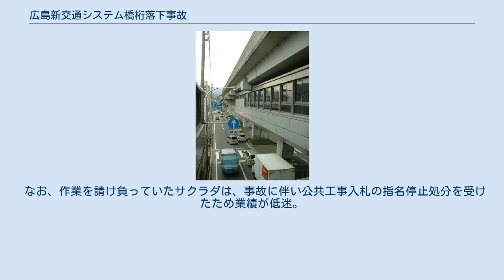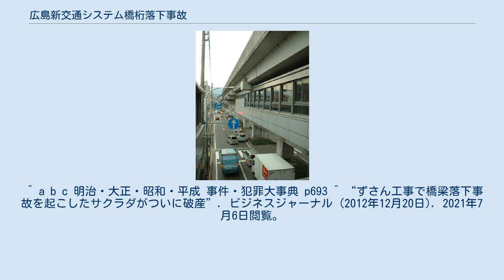広島新交通システム橋桁落下事故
広島新交通システム橋桁落下事故（ひろしましんこうつうシステムはしげたらっかじこ）は、当時建設中であった広島高速交通広島新交通1号線（愛称アストラムライン）の工事現場で、橋桁が落下し、一般人と作業員23人が死傷した事故。
 1991年（平成3年）3月14日午後2時5分ごろ、広島県広島市安佐南区上安2丁目（現・広島高速交通広島新交通1号線上安駅付近）で、前日仮設置していた長さ63m、幅1.7m、厚さ2m, 重さ60tの鋼鉄製の橋桁を据え付ける作業中、橋桁が10m下の広島県道38号安佐安古市線（現・広島県道38号広島豊平線）に落下する事故が発生した。
 この事故で、橋桁は並行する県道下り線を赤信号で停車していた乗用車など11台を直撃し、橋桁の上で作業していて、下に投げ出された作業員5人と乗用車に乗車していた9人の計14人が死亡、9人が重軽傷を負った（重傷1名は後に事故による死亡と認定）。
橋桁の落下の直撃を受けた乗用車の中には、橋桁の重量により高さ50cmほどにまで圧縮されたものもあり、また火災の発生により炎に包まれたものもあった。
事故のおよそ2時間後に橋桁がクレーンで取り除かれ、下敷きとなった乗用車に閉じ込められていた被害者らは救出されたが、9人の死者は全員がほぼ即死の状態であった。
 広島県警察は業務上過失致死傷の容疑で、広島市役所と作業を請け負っていた橋梁メーカー「サクラダ」（本社：千葉県市川市）を家宅捜索した。
その結果、作業に以下の不備があったことが判明した。
 事故現場は県道の上（片側二車線の中央分離帯）であったため、架設用地を十分に確保できなかった。
そのため部品を橋脚上で橋脚に直角方向に移動したあとで、各橋脚に取り付けるために降下させる「横取り降下工法」と呼ぶ方法を採用していた。
この工法ではいったん仮受台に置いた上でジャッキ操作を繰り返しながら降下させ、最終的には橋脚上の沓座と呼ばれる台に固定するものであった。
前日までに仮置きが完了しており、事故当日は3つの橋脚に置かれたジャッキを交互に降下したうえで台座に固定する設置作業をしていた。
 しかし仮受台のH形鋼は3本置かれていたが、作業箇所のうち西側橋脚の南側にあったH型鋼は井桁状ではなく同方向に一列に積む作業ミスをしていた。
そのため1本のH型鋼を抜いて仮受台の高さを調整するために交換作業をしていた際、荷重が不均衡になったため、橋桁の南側の底面が深さ6.6mm、300mmの範囲が座屈した。
そのため橋桁の重量が南側に偏ったことから、主桁を支えていた3台のジャッキのうち2台が耐荷力を超えた。
その結果、2台のジャッキの受け台のH型鋼がほぼ同時に座屈し、バランスを失い橋桁が半回転しながら下に落下した。
 また橋桁と橋脚には吊り足場が設置しており、そこで足場の隙間を塞ぐ作業をしていた作業員1人も、ジャッキ操作をしていた作業員4人と一緒に落下した。
直前に作業員が「ジャッキが異常に重たい」と発言しており座屈の予兆があったが、後述のように現場では誰も気が付かない体制であり、見逃されてしまった。
 元請のサクラダの工事統括責任者（工事部長）は、降下作業の予定を知りながら現場にいなかった。
また工事現場代理人はジャッキの設置方法の注意をせずに立ち去り、代理人補佐もジャッキ下げの指示を与えただけで下に降りてしまい実際の現場監督は二次下請けの職員に任せていた。
しかし、この職員は1ヶ月前まで事務職員であり、現場経験がなく建設の技術的知識は皆無であったことから、ただ漫然と見ていただけであった。
 事故現場を担当した三次下請けの建設会社は橋桁の架設工事の契約は今回が初めてであった。
実際にジャッキ操作していた4人のうち、2人はとび職であったが現場作業にブランクがあったうえに橋の架設工事を行った経験がなかった。
残りの2人は数ヶ月前までは眼鏡の加工販売に従事していたという初心者であった。
すなわち重量物のジャッキ降下という危険作業でありながら素人同然の作業員に任せている状態であった。
また、H形鋼の積み間違い（橋桁を受けるためには、完全に強度不足）という、致命的な作業ミスをしていることに気付く者は誰一人いなかった。
この背景には、アジア大会準備のために広島市内各所で建設工事が行われており、深刻な人手不足のため熟練した作業員が不足していたこともある。
その...